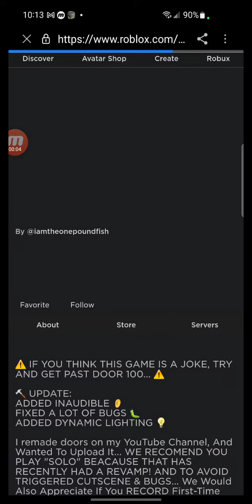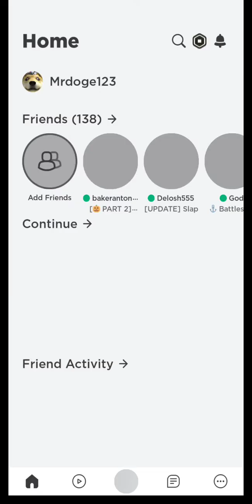Yeah not updated yet